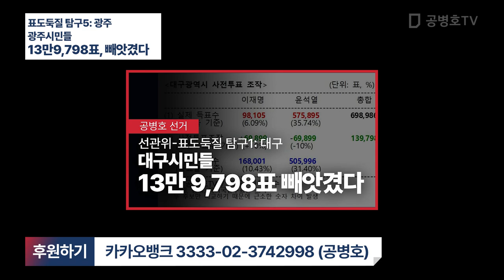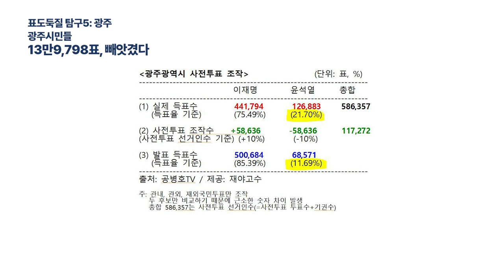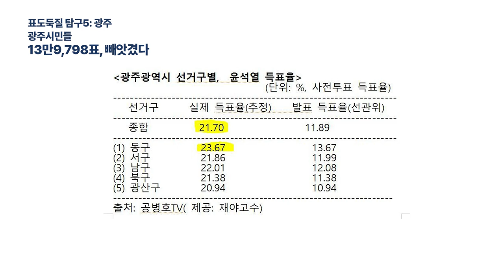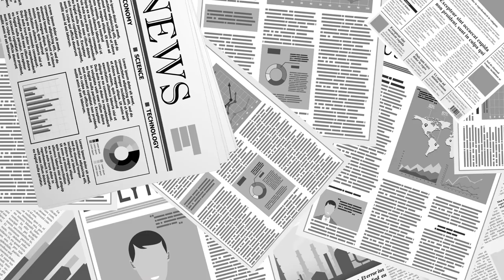윤석열 광주에서 크게 선전/실제 득표율 21.70%(사전투표 득표율 기준) / 18.58%(총 득표율 기준) /사전투표에서만, 광주시민들 11만 7,272표 빼앗기다 [공병호TV]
Bitcoin : 3MTW849AkP2ftLeSK2teZHMmzLu7Z83s9U